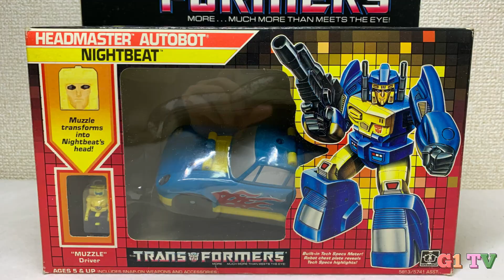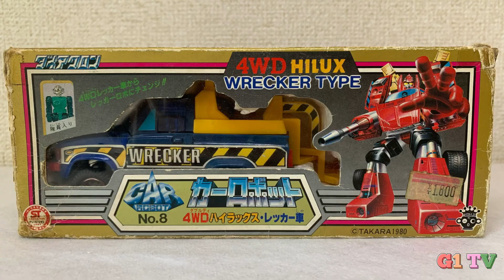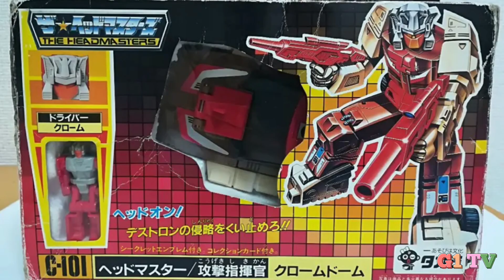Transformer Nightbeat Fairlady Z Hilux Chromedome 变形金刚 トランスフォーマー カーロボット ヘッドマスターG1 Toys タカラ TAKARA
Transformer Nightbeat Fairlady Z Hilux Chromedome 变形金刚 トランスフォーマー　ナイトビート　カーロボット　フェアレディZ　ハイラックス　レッカー車　ヘッドマスター　クロームドームG1 Toys　タカラ TAKARA

Transformer トランスフォーマー　G1　TAKARA　タカラ 变形金刚